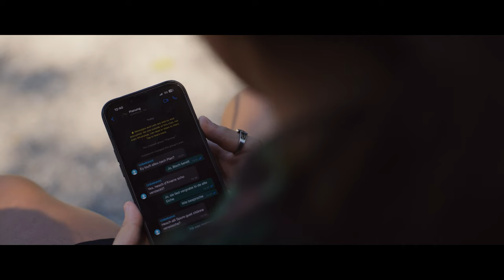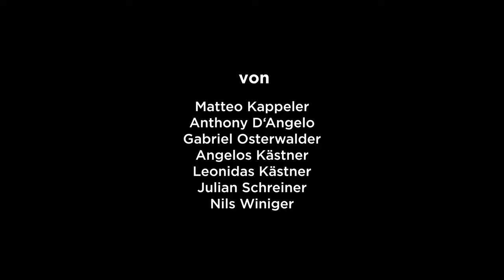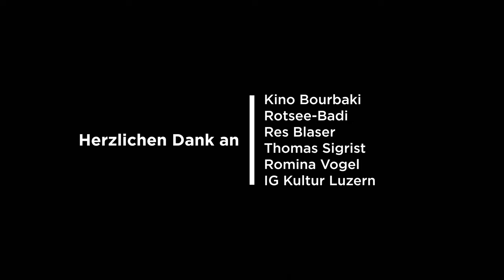Kurzfilm "Der Hinweis" (2023)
Fünf Freunde entdecken zufällig eine verdächtige Nachricht und begeben sich auf eine rätselhafte Spurensuche mit unerwartetem Ende.

Ein Kurzfilm von Matteo Kappeler, Anthony D'Angelo, Gabriel Osterwalder, Angelos Kästner, Leonidas Kästner, Julian Schreiner, Nils Winiger